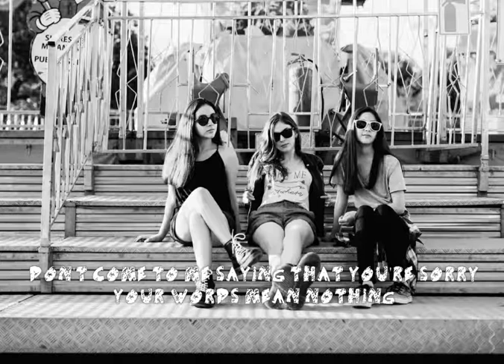The Warning - Survive (lyrics)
The Warning - Survive (live in TEDx University of Nevada 2017)
The Warning - XXI Century Blood (2017) - Survive
Daniela, Paulina y Alejandra son The Warning🇲🇽🤘
Fanpage Facebook no oficial: /TheWarningFansMx